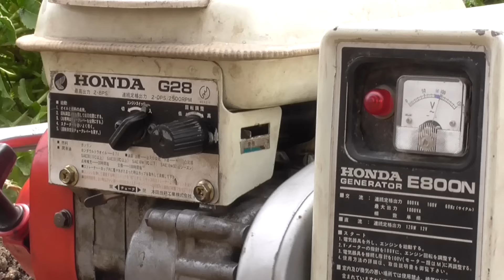OHCエンジン搭載！ホンダE800発電機起動！ HONDA Generator E800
※言動の9割はデタラメです(;´Д｀)